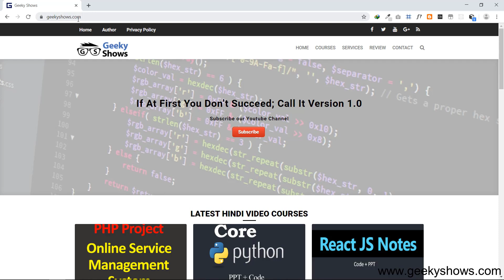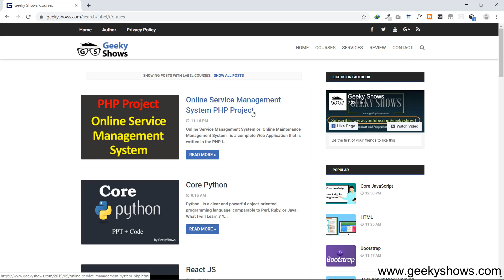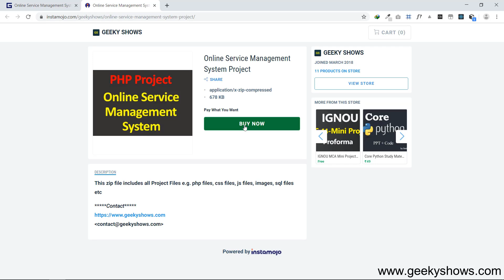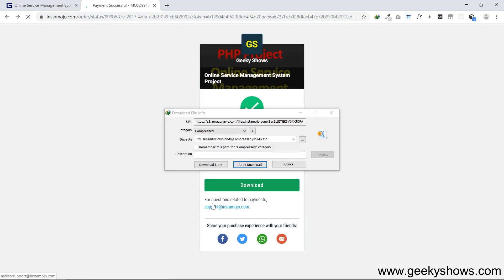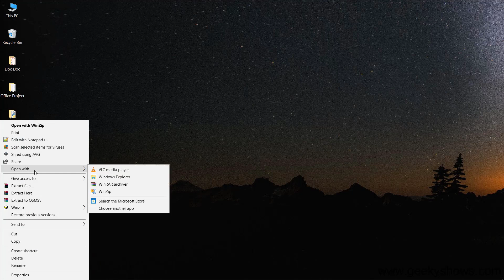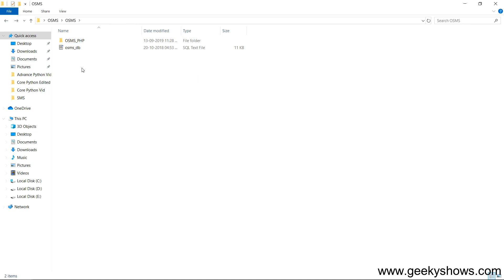Download Online Service Management System PHP Project Files (Hindi)